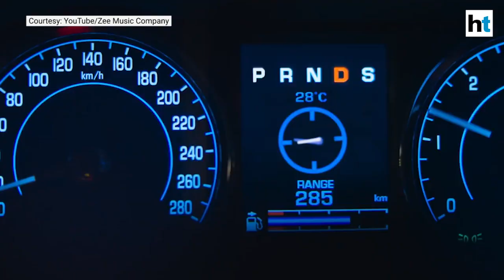From Karwaan to Kaalakaandi, the 5 most underrated Hindi films of 2018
From Vikramaditya Motwane’s Bhavesh Joshi Superhero and Nawazuddin Siddiqui’s Manto to Irrfan Khan’s Karwaan and Saif Ali Khan's Kaalakaandi -- here are the top five underrated Hindi films of 2018. With films such as Badhaai Ho, AndhaDhun, Stree and Raazi doing astonishing numbers at the box office - and with Sacred Games, Mirzapur and Lust Stories distracting audiences from making trips to the theatre - it will be interesting to observe just how swifty the movie business adapts to these changes.